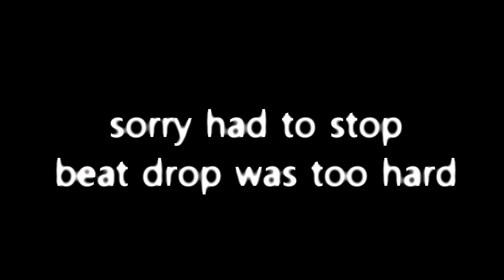FASTEST METHOD TO LEVEL YOUR LOOMIANS! | Loomian Legacy | ROBLOX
It's very good for farming levels and money!